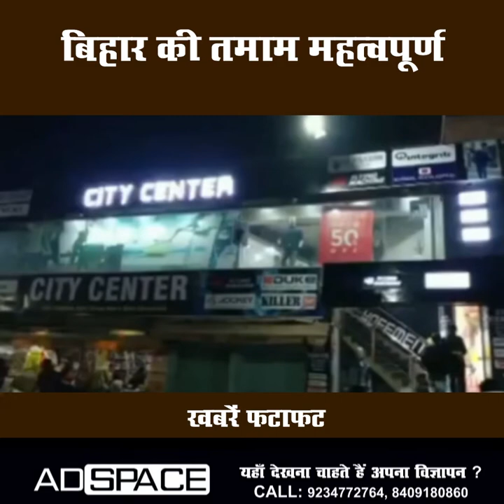बिहार की तमाम महत्वपूर्ण खबरें फटाफट | 15.03.2022